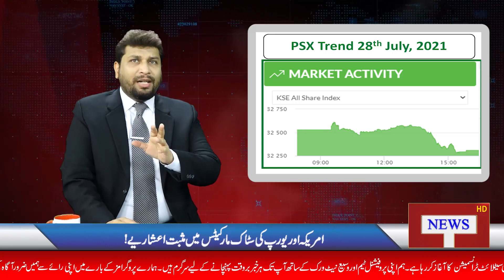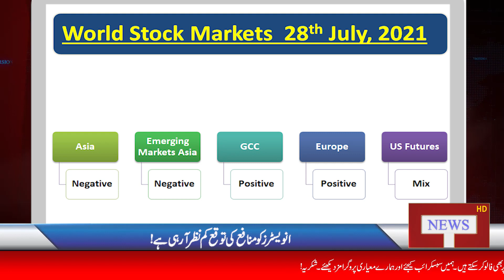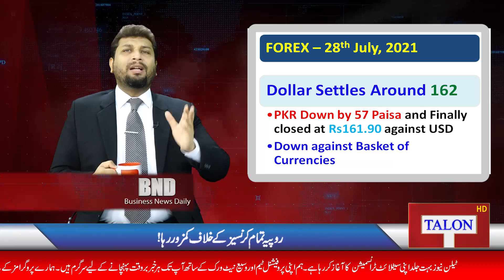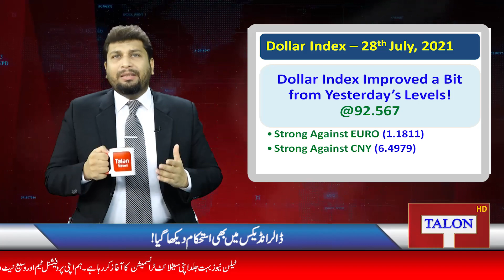Bloodbath Observed in KSE100 Index l Business News Daily with Ehsan Iqbal l28July 2021lTalon News HD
Today we discussed about the KSE100 where blood bath was observed amid falling Rupee against the basket of currencies, strong US dollar index and rising world oil prices.